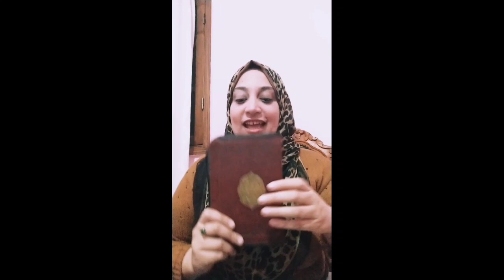حكاية مصحفى⁦♥️⁩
شهر شعبان والصيام قراءة القرآن مصحفى معلمتى التدبر الحفظ القرآن الكريم اللهم صل وسلم وسلم وبارك على سيدنا محمد